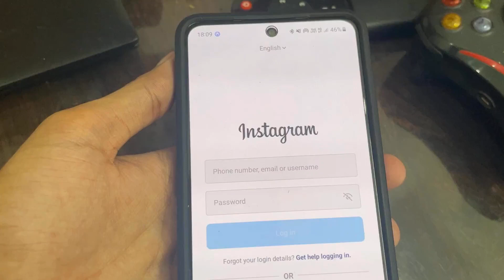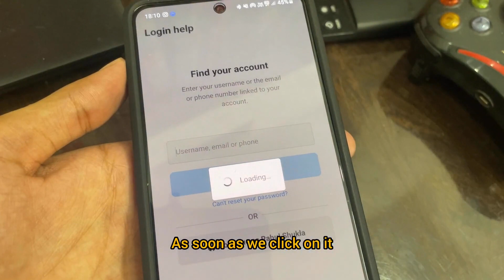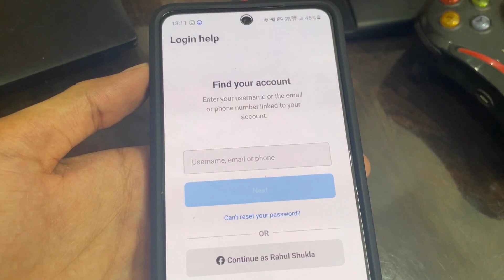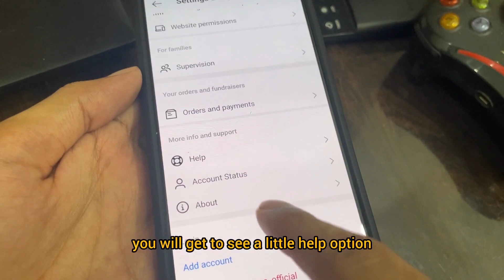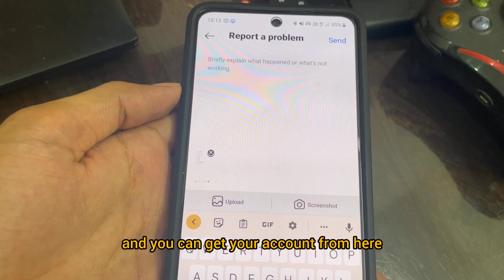how to recover Instagram account without email and number | login Instagram without number and email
how to login instagram if you forgot your password without email and phone number in another phone, facebook laptop & android

topics 👇👇

1) recover instagram account without email or phone number hindi

2) recover instagram account without email and password 2023 hindi

3) how to recover instagram account with video selfie & without selfie video

4) How to recover instagram account without email and password and phone number hindi

5) how to recover instagram account when lost email phone number password hindi

6) how to recover ig account without email and phone number

7) how to get back your instagram account without email or phone number hindi help mh creator

8) instagram recover kaise kare without email or phone number or instagram account recover kaise kare without password help mh creator

9) instagram ka password bhul gaye hai to kaise change kare 2023 bina otp ke new video without number dusre phone me

How to Login Instagram if you Forgot your password without email and phone number 2023 Recover Instagram 2023

instagram account recover kaise kare 2023 help mh bhai
instagram ka password forget kaise kare 2023
instagram id ka password forget kaise kare 2023
instagram password forgot without number and email